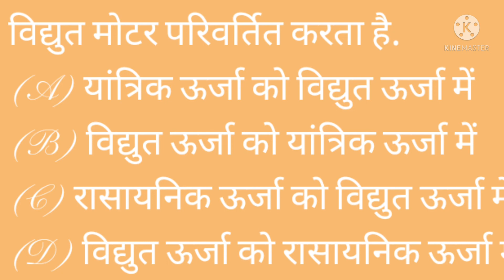विद्युत मोटर परिवर्तित करता है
(A) यांत्रिक ऊर्जा को विद्युत ऊर्जा में
(B) विद्युत ऊर्जा को यांत्रिक ऊर्जा में
(D) विद्युत ऊर्जा को रासायनिक ऊर्जा में
Ans B